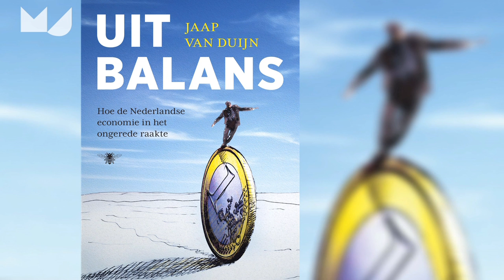Jaap van Duijn over de economie uit balans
De Nederlandse economie is op alle fronten uit balans: van werkloosheid tot inkomens tot rente tot betalingsbalansoverschotten stelt Jaap van Duijn, econoom/publicist in zijn nieuwste boek "Uit Balans".
Na de crisis van 2008 ging het budgettaire beleid al snel in de remstand, het monetaire beleid waar het accent op kwam te liggen leidt door het beleid van de ECB tot een totale ontwrichting van de economie.
Er is een sterke morele component in het verval van de afgelopen dertig jaar, de normen en waarden in het economisch verkeer zijn vervaagd. Het zal zeker 10-20 jaar duren voordat een nieuw evenwicht bereikt is.